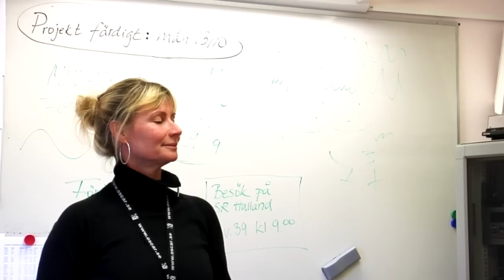The Road Down The River Trailer 1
Vägen längs med bäcken (The road down the river) trailer.

Take the first step towards a change.

A film by Triple T Productions, split into six different episodes. Coming soon.

William Karlsson as Finn Valtersson

Written and Directed by John Anderberg

Produced, Filmed and Edited by Triple T Productions

Original Music by John Anderberg